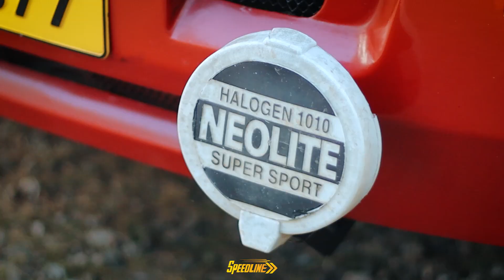2012 MODEL RESTORED GOODS TRAVELLER FOR SALE || SPEEDLINE TRAVELS OFFICIAL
▶️For Bussiness enquires :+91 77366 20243